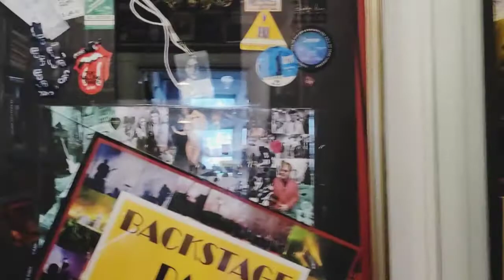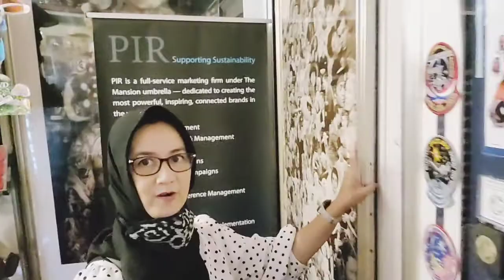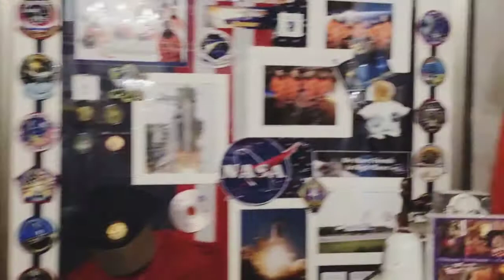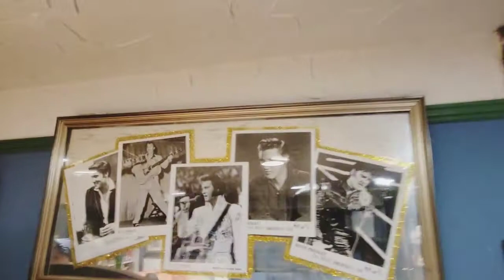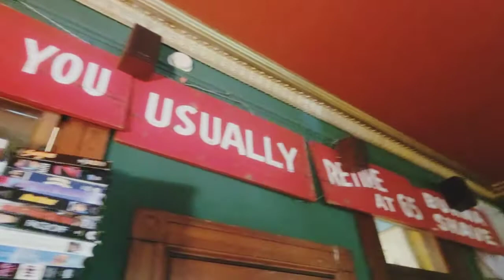The Mansion on O Street